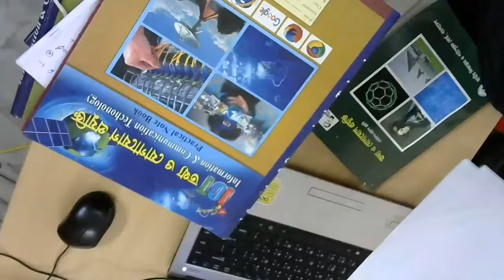Class: Nine(Bangla)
Momotaz Rezvin